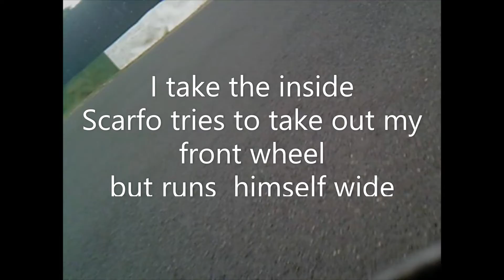CB500 Mallory 2nd May 2022 session 2 Mark Bonney - Mike Scarfo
Mark Bonney and Mike Scarfo
CB500 riding at Mallory Park on May 2nd 2022.